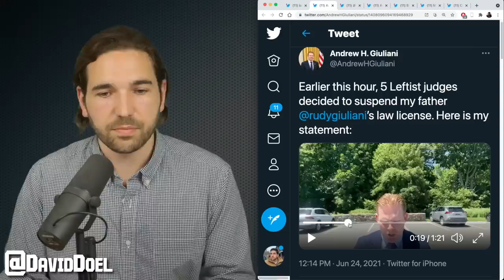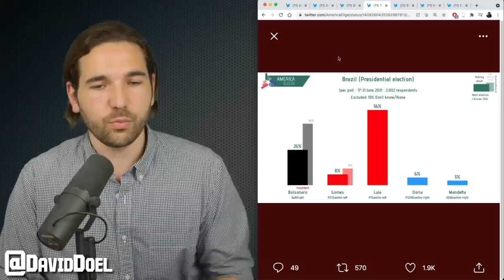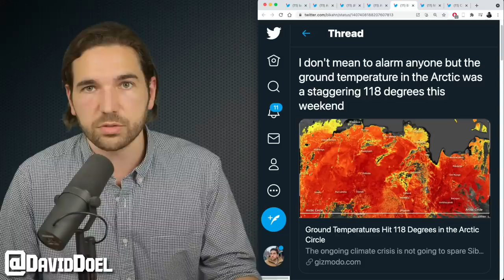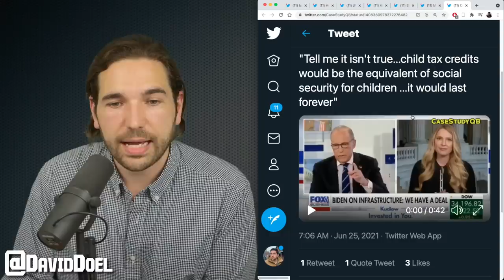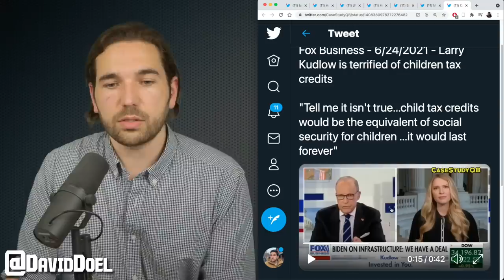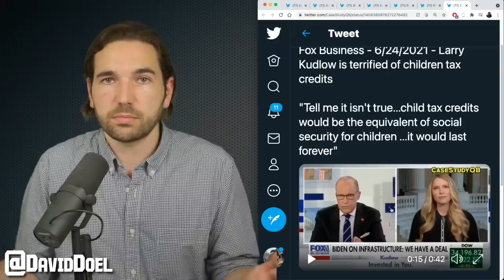Tweets Of The Week | Giuliani Rants To Taco Bell; Larry Kudlow Reveals Himself; + More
The tweets of the week ending June 25th, 2021.